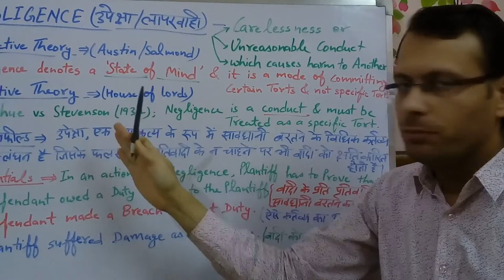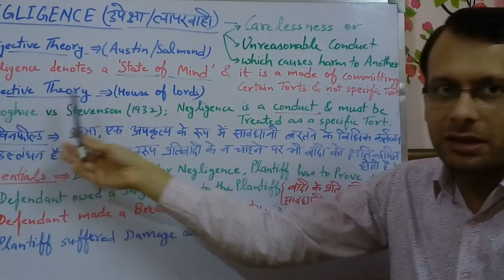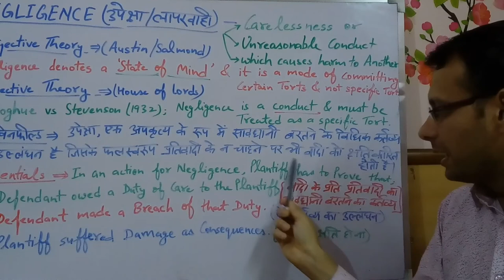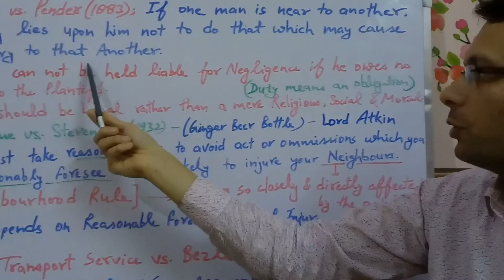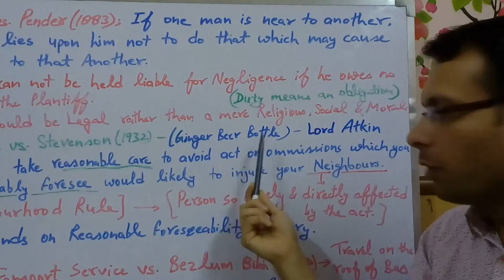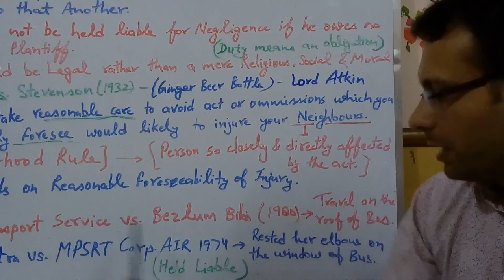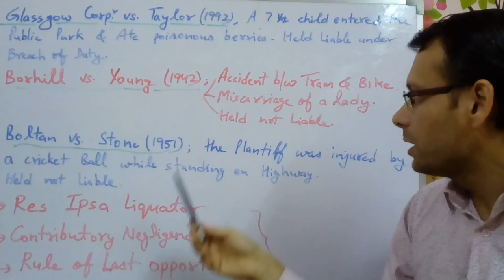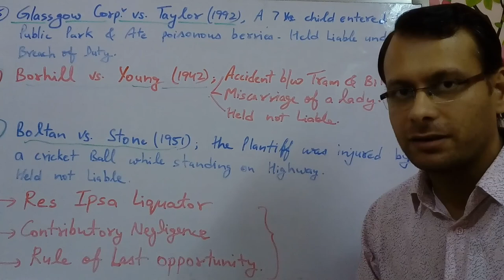Negligence । in Torts । with various leading cases । अपकृत्य विधि । उपेक्षा । लापरवाही । Law Classes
Assistant Professor - [LL.M., LL.B., MA(Political Science), MA(Economics), MA(English)]
A LECTURE Series or online LAW CLASSES of all Law Subjects for helping the students of BALLB / LLB / LLM / CLAT / PCS (J) / Judiciary exam / other LAW Competitive exams in Hindi. (Please Like, Subscribe and Share to all)

4. Meaning of 'Rights' & Difference among Legal Rights, Fundamental Rights, Human Rights, Moral Rights & Natural Rights